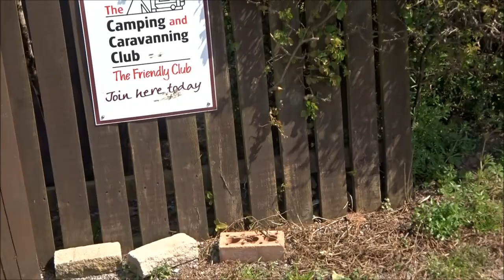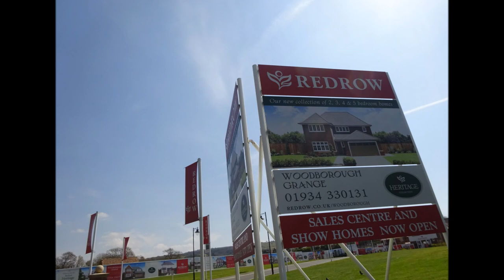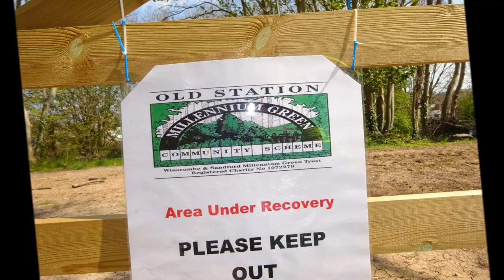A Circular Cycle Hike, Part II,'Over the M5 at Loxton Heading for Winscombe & The Strawberry Line'by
Here we go folks skirting Crook Peak and heading for Winscombe and the Strawberry Line